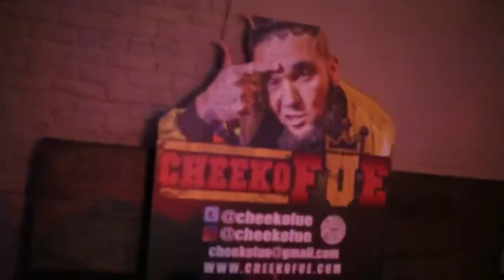Cheeko FUE Sponsored to Perform for A&Rs from T.I. and B.o.B's Record Labels in Atlanta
Miami artist, Cheeko FUE, submitted music to @Makin' It Magazine​ and booked to perform in for A&Rs in Atlanta.